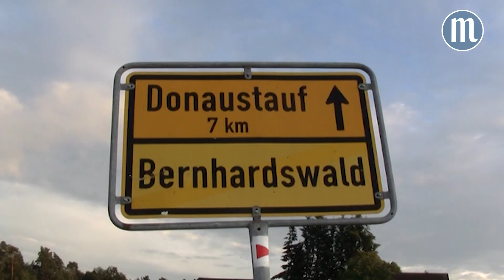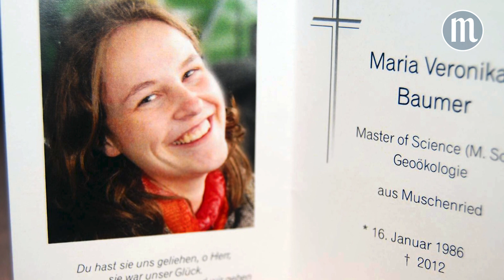Der Fall "Maria Baumer" im Überblick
Der gewaltsame Tod von Maria Baumer hat die Menschen in der Region über Jahre bewegt. 2012 verschwand die 26-jährige, frisch gewählte Landesvorsitzende des Katholischen Landjugendbundes spurlos − drei Monate vor ihrer geplanten Hochzeit. 16 Monate später wurden ihre sterblichen Überreste in einer Grube in einem Wald bei Bernhardswald gefunden.

Seit dem 1. Juli 2020 läuft vor dem Landgericht Regensburg der Prozess gegen den Ex-Verlobten der jungen Frau, Christian F. Ihm wird Mord aus Heimtücke und niedrige Beweggründe vorgeworfen. In einem Zeitstrahl haben wir noch einmal die wichtigsten Ereignisse im Fall Baumer zusammengefasst.